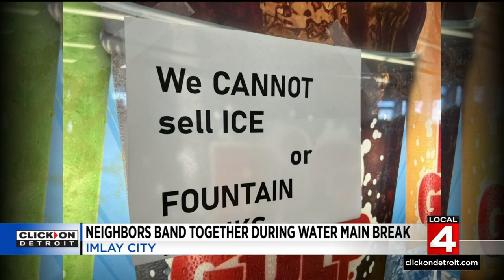Imlay City residents band together during water main break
Residents in Imlay City are making sure everyone has water after a water main break.